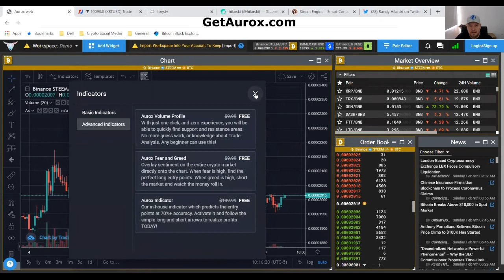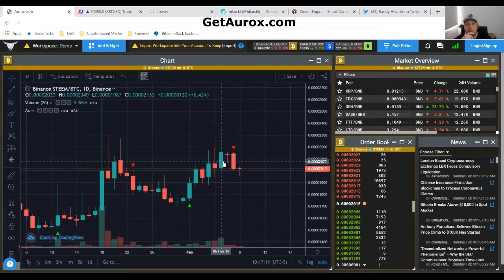Steem Had a Great Run Over the Last Week. Will it Continue?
I use Aurox Indicator to give me the Steem Signals using the Binance BTC/STEEM pair.

Check me out on Steemit.